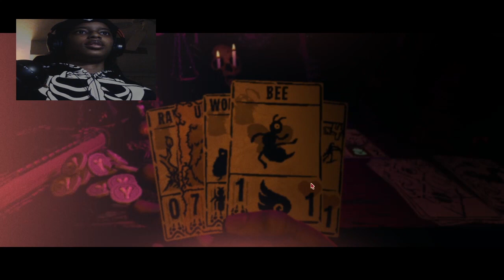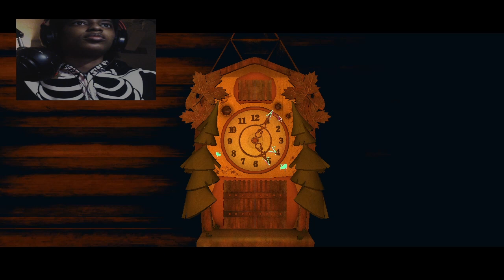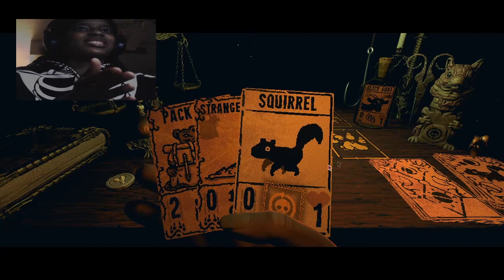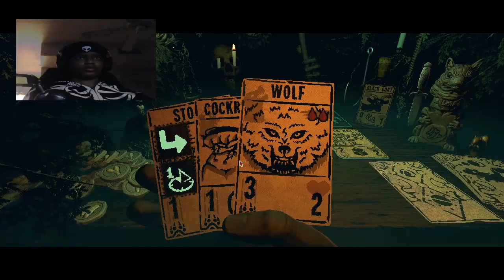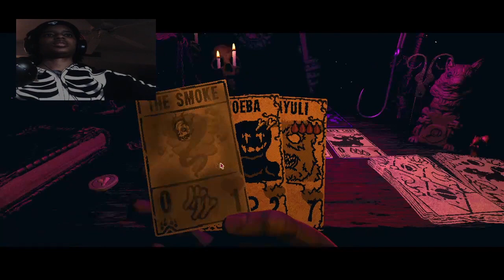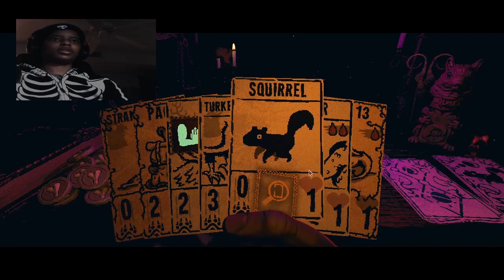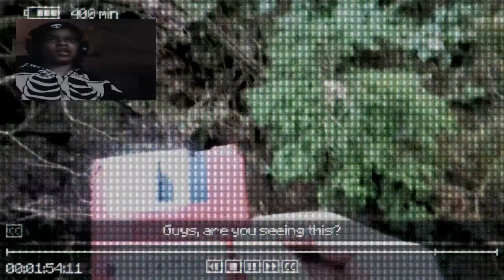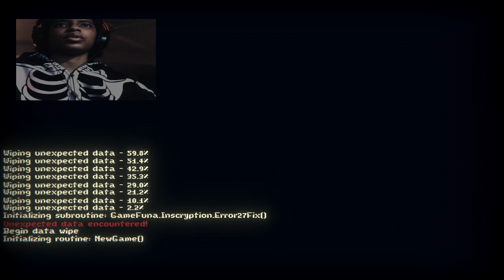All the Bosses in One (Inscryption) Episode 5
Took me a couple retries before I even was able to get this far in Inscryption, and even more retries  after I got there. Editing this I know I missed a lot of things I could have done. I will get better I promise.

I am always looking for fun things to do so don't be shy.